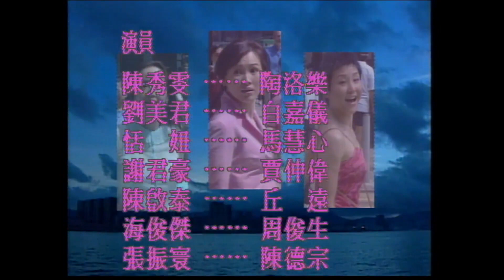Người Yêu Em Muốn 2000 Tập 16 [Phim Bộ Hồng Kông ATV Xưa Hay Nhất]